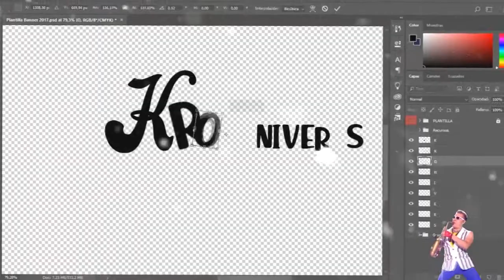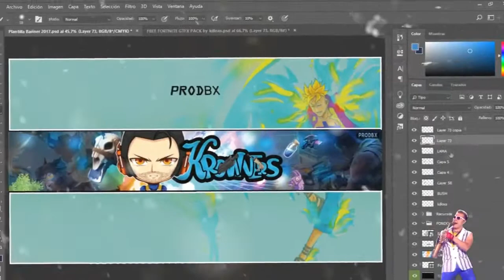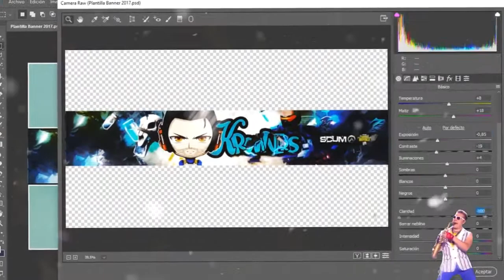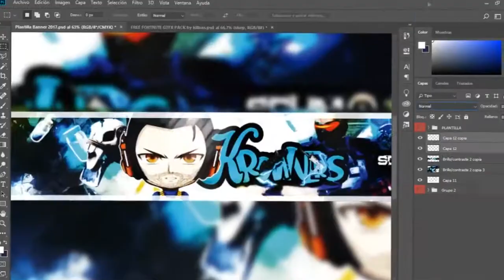DONMAUI - SPEED ART - BANNER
Do you want to have a Banner?

Ask.fm: ask.fm/walidbalah

(TAGS)
2d youtube banner speedart,